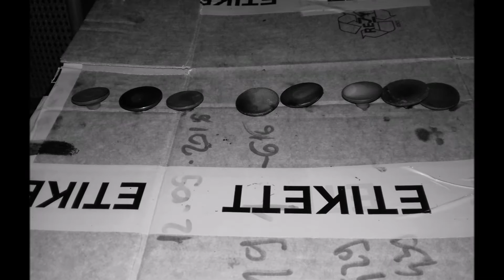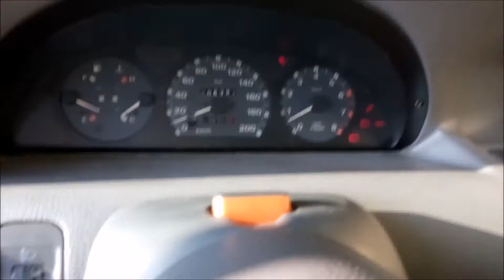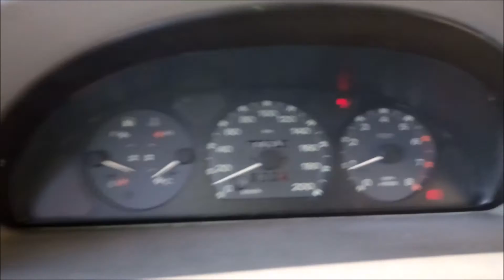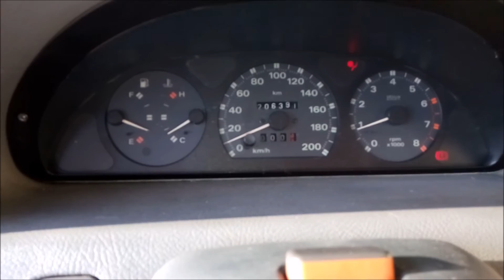Fiat punto mk1 60sx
After repair timing belt